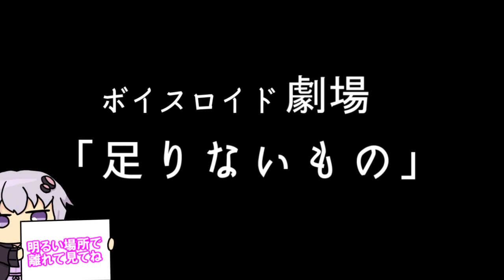【ゆかり先生劇場】ショートコント『足りないもの。。。』（VOICEROID劇場）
月・木・日に動画投稿！

スペシャルサンクス！
dova-s.jp/

musmus.main.jp/